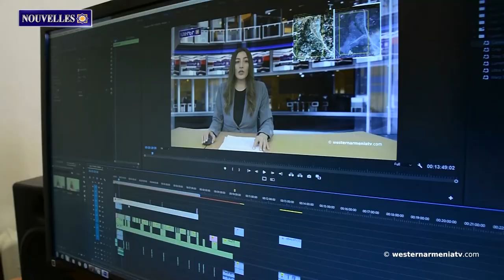Le gouverneur de Syunik a rencontré l'ambassadeur d'Iran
1. La restauration de l'église arménienne de Tigranakert, en Arménie Occidentale, est terminée
2. Des travaux de restauration sont prévus dans les anciennes églises d'Artsakh
3. Déclaration du ministre d'État d'Artsakh, Artak Beglaryan
4. Le gouverneur de Syunik a rencontré l'ambassadeur d'Iran
5. Vulgarisation du tissage de tapis à Akhalkalak avec le projet ENPARD-2
6. Apprenons à connaître les provinces de l'Arménie Occidentale - Daranaghi
7. Culture médiévale en Arménie Occidentale
8. Soutenons la télévision d'Etat d'Arménie Occidentale

BANQUE DU BÉNÉFICIAIRE : 18206
SWIFT : AGRIFRPP882
IBAN : FR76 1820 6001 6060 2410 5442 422
BÉNÉFICIAIRE : Assemblée des Arméniens (AAAO)
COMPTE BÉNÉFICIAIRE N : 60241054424